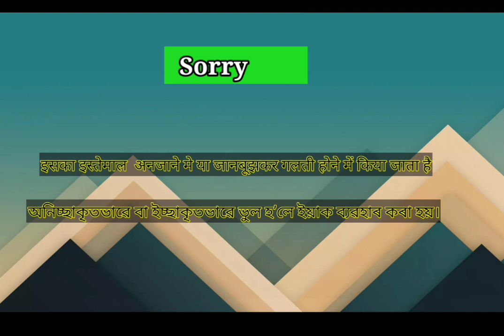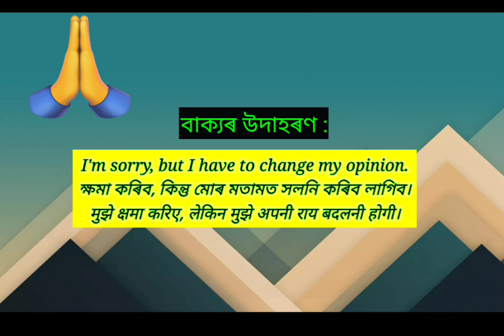Sorry meaning in Assamese/ hindi